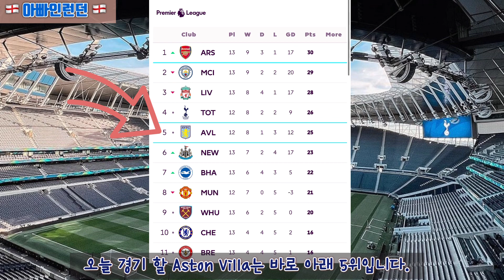EPL - Tottenham vs Aston Villa - 1 : 2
Tottenham 시즌 3연패… 주전들 언제 돌아올지…